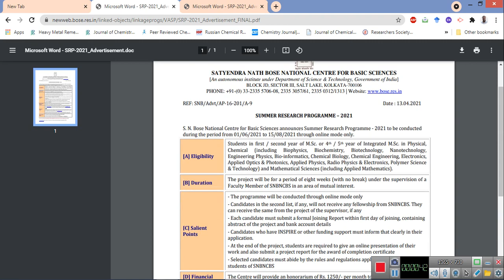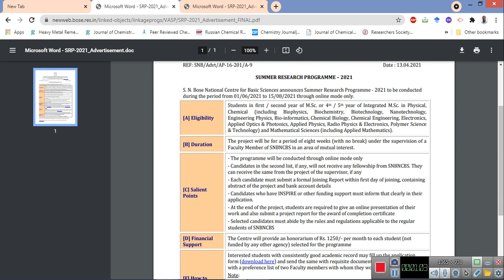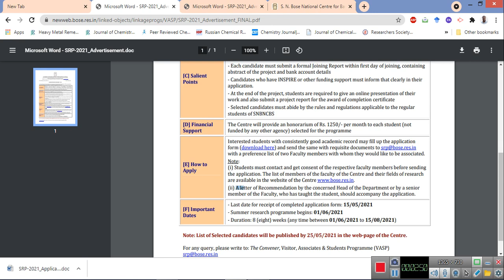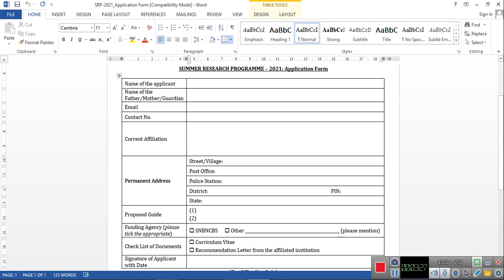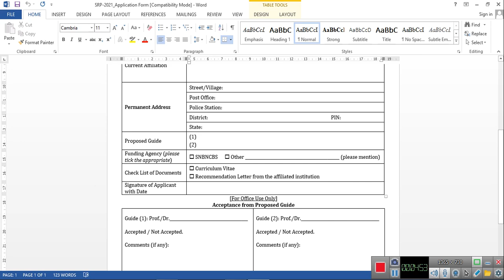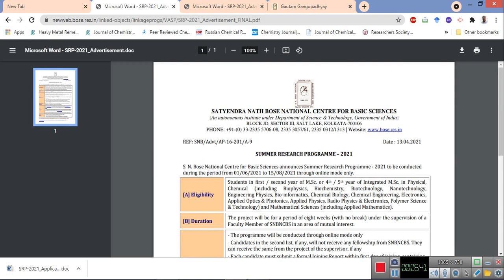S N BOSE summer programme-APPLICATION GUIDELINES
This video explains how to apply for this programme in short form.